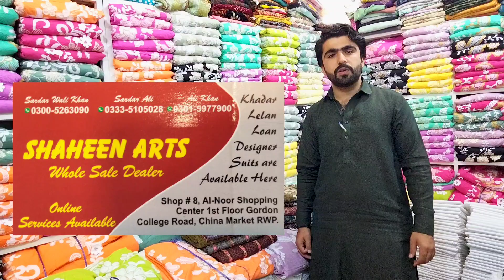Bareeze design Summer linen 23